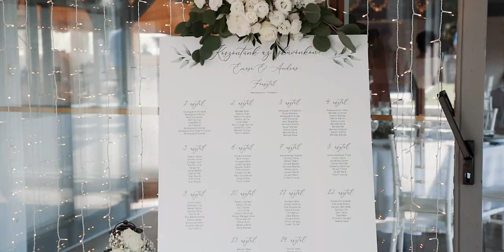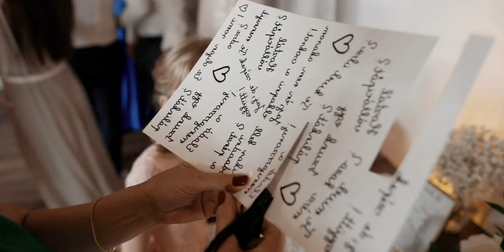Mesi & Andris | Esküvői Videó | Wedding Highlights (Csillagkert, Budapest)